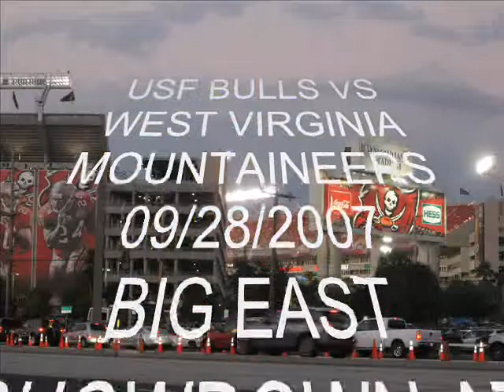USF BULLS VS WVA- Post match celebrations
Bulls "upset" the No.5 ranked Mountaineers for the second straight time in a packed Ray-J stadium in Tampa.